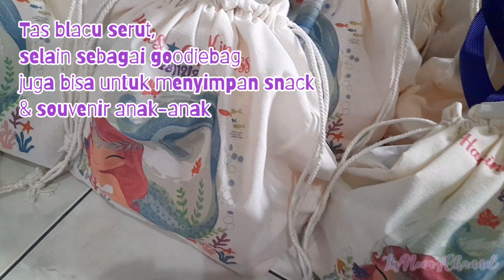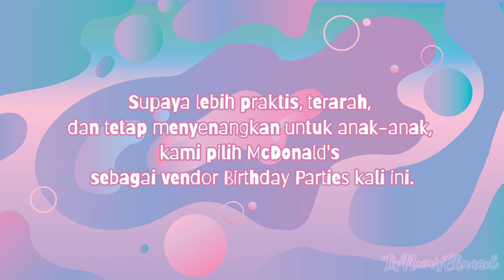Birthday Party Tsabitah - Pesta Ulang Tahun Party Out di Rumah Bersama McDonald's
Hallo Dear,
Kebetulan buah hatiku mau ulang tahun nih, dan anaknya request mau ulang tahun di McD. Alhamdulillah kami sedang ada rezekinya buat berbagi kebahagiaan di momen ini.
Sekalian aku sharing ya acara ulang tahun buah hatiku. Semoga ada manfaatnya..